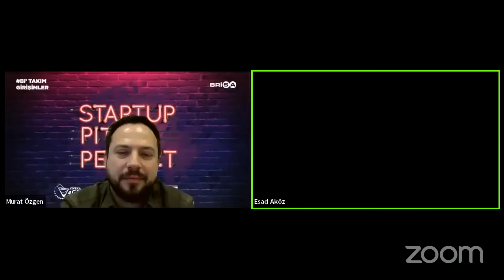Brisa Startup Pitch Perfect Vol2 Tanıtım Webinarı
Türkiye lastik sektörü lideri Brisa tarafından Viveka işbirliğinde düzenlenen Startup Pitch Perfect, bu yıl günümüz trendleri kapsamında girişimcilere ürünlerini ve fikirlerini geliştirmenin yanı sıra, Brisa’lı liderler ile mentorluk seansları, Brisa Akademi’nin eğitim olanaklarını, deneyim paylaşımı seansları ve Brisa iş birliği ile geleceğe yön verme fırsatı tanıyor.

Etkinlik Programı

14:00 - 14:15 Açılış - Tanışma
14:15 - 14:35 Brisa Pitch Perfect Nedir?
Volkan Özdemir - Brisa Girişimcilik Müdürü
Seran Sukan - Brisa İnovasyon ve Girişimcilik Uzmanı
14:35 - 15:20 Startup Pitch Perfect Alumni Panel: B2B İşbirliği Yöntemleri

Moderatör: Barış Okur - Viveka Kurucu Ortağı
Esad Aköz - Virmode Kurucu Ortağı
Halil İbrahim Doksanoğlu - Patika Robotics Yönetim Kurulu Başkanı
Murat Özgen - Brisa Mobilite Çözümleri Müdürü
Onur Bulduklu - Brisa OE ve Teknik Satış Müdürü
Zeren Asar - Brisa Akademi Eğitim Müdürü

15:20 - 15:30 Panelistlere Soru - Cevap
15:30 - 15:45 Kapanış